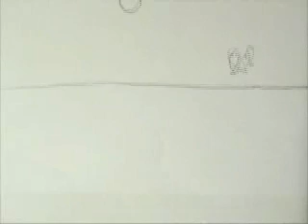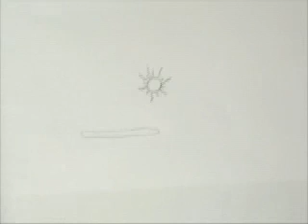Boucles étranges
Petites séquences d'animation réalisées par les élèves de CE2 de l'école du Chalet Des Roses (Nice, quartier de la Madeleine) dans le cadre du dispositif Action Ecole / Politique de la Ville avec l'aide de Yannick Renard.